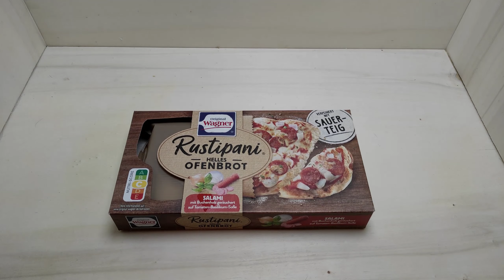Wagner Rustipani Helles Ofenbrot Salami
Über ein Abo würde ich mich sehr freuen,besucht mich auch auf Facebook und Like meine Seite das hilft mir und auch euch verpasst keine Neuigkeiten mehr ;-)

Wer mich unterstützen möchte kann das tun indem du einen meiner Links benutzt und darüber bei Amazon einkaufst das kostet für dich nicht mehr und ich bekomme dafür eine klein Provision.

*Meine Soft Box
*Mein Backofen
*Meine Face Cam
*Der Nachfolger meiner Kamera
*Meine Kochplatte

Wer mir Persönlich etwas kaufen oder schenken möchte der kann ja bei Amazon auf meine Wunschliste schauen ist aber kein muss :-))

Meine Wunschliste bei Amazon